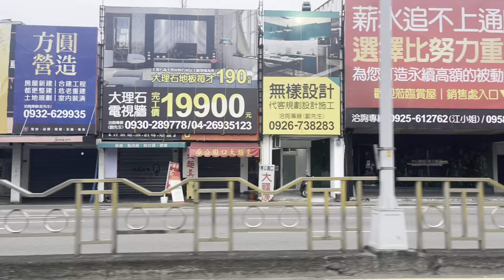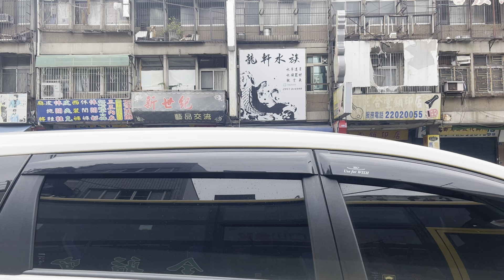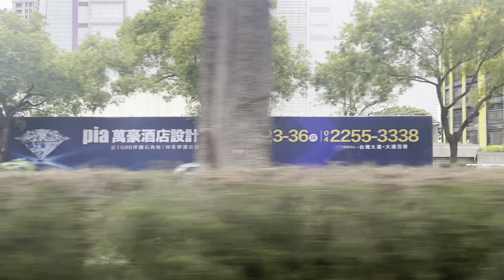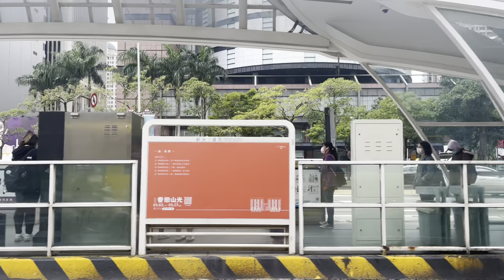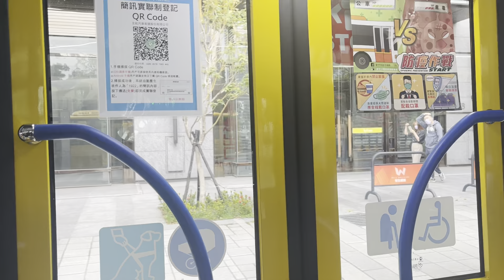5 線 開往:僑光科技大學 [文修停車場] To:O C U 方向的 Chung Hang Bus 全航客運 Taichung Park 🔜 Garden [KKB-8716] 成運汽車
甲類大客車
出廠年份:2021 年 10 月 [KKB-8716] Master MB120NS

車體廠：成 運
引 擎：斗 山(Doosan)DL08K(五 期)
排氣量：7,640cc
最大馬力：300HP(221kW)/2200rpm
最大扭力：115kg-m/1200rpm
變速系統：ALLISON T375R自排(前6後1)
分 類：甲類大客車
歐盟五期排放標準(EURO5)
車 長：12,050mm
軸 距：6,100mm
出廠年度：2021
領牌年度：2021
領牌範圍：
2021 (四 輛)：KKB-8713~KKB-8717
共計四輛

Chung Hang Bus 5 Taichung Station → Gaocheng → Taichung Park (Ziyou Rd) → National Taichung University of Science and Technology (Yizhong Street) → Dadun Cultural Center → Xiangshan Market → Lin Shin Hospltal → Shin Kong Mitsukoshi Department Store / Top City → Fengjia University → Overseas Chinese University